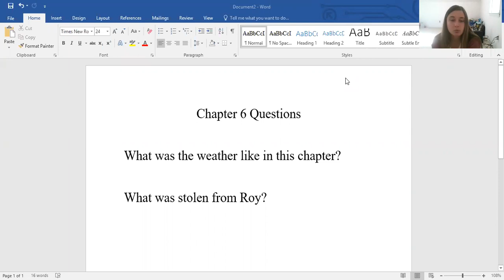Chapter 6 Hoot